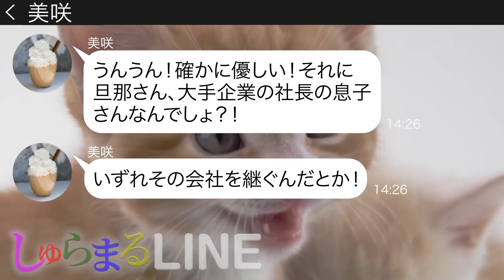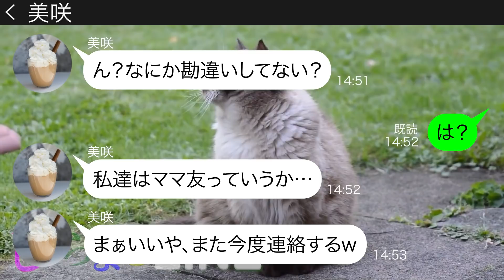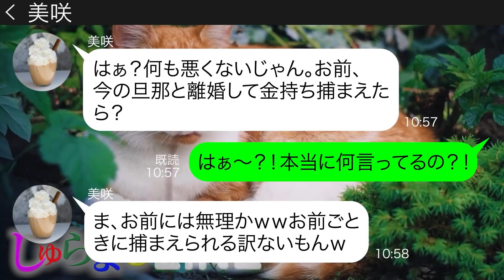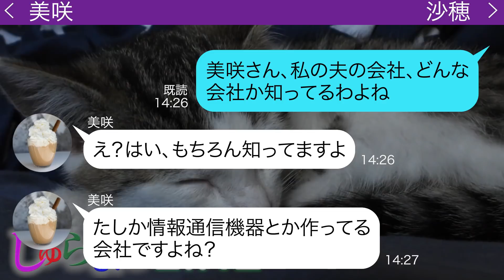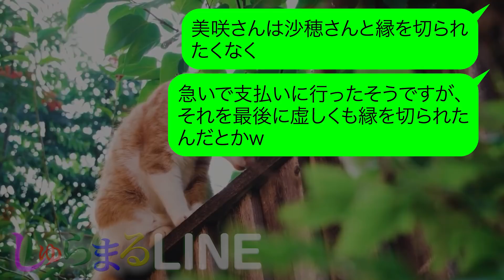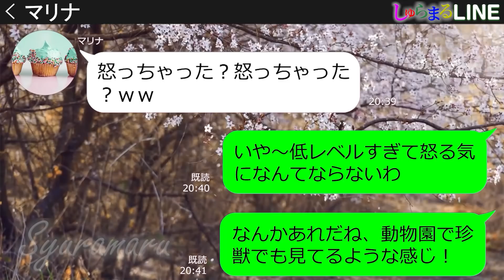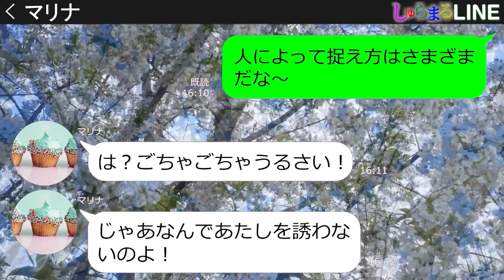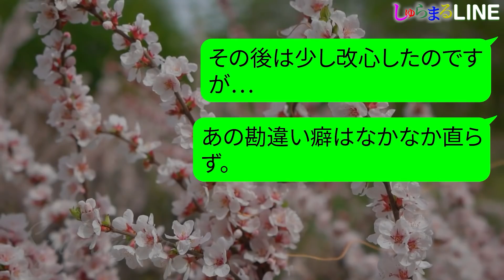【LINE】旦那が工場勤務の私を見下して私をパシリ扱いする高飛車ママ友「この貧乏人がw金払ってやるから嬉しいっしょ？」調子に乗り過ぎの非常識DQNにある事を伝えた時の反応が…ｗ【スカッと】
◆目次
0:00 旦那が工場勤務の私を見下して私をパシリ扱いする高飛車ママ友
●登場人物●
舞子(まいこ)　36歳　主人公→専業主婦、パシリにされる女
美咲(みさき)　35歳　悪役→専業主婦、下に見る女
沙穂(さほ)　36歳　友人→ママ友、助け船を出す女
11:46 勝手に幹事に名乗り出たママ友のUSJ旅行で私をメンバーから外すDQNママ友
●登場人物●
圭子　２８歳　本屋で働くパート主婦
マリナ　２８歳　DQN　圭子を格下に見ている
今回は2本立て！1本目は新作、2本目はおすすめピックアウト作品です